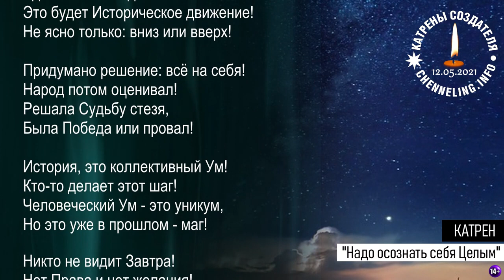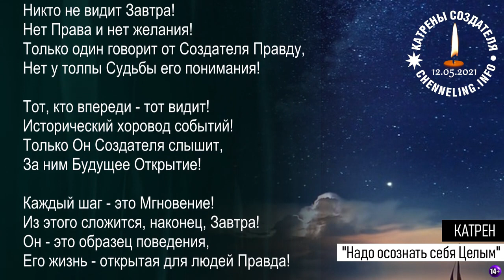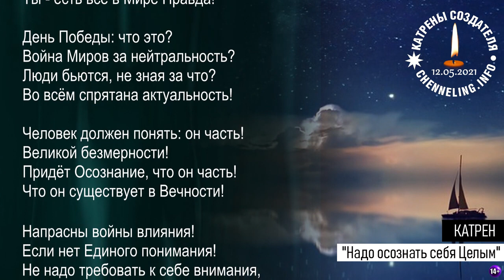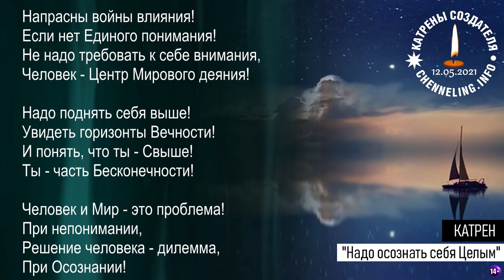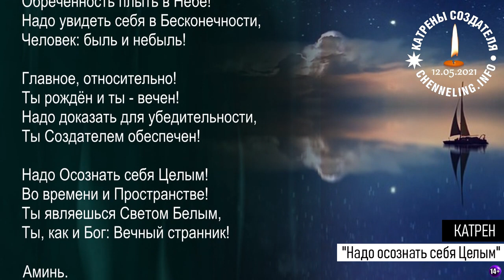Катрены Создателя ✴ 12.05.2021 “Надо осознать себя Целым”